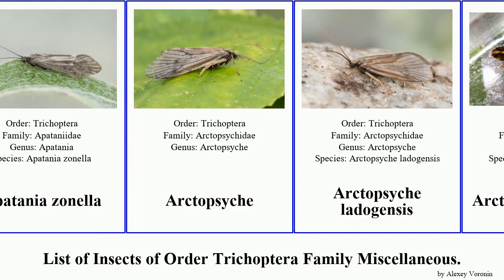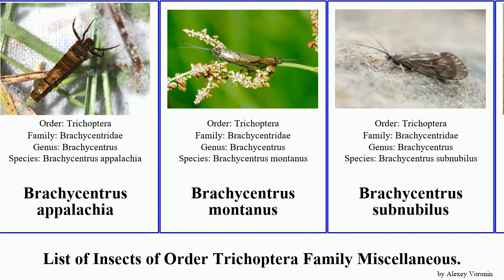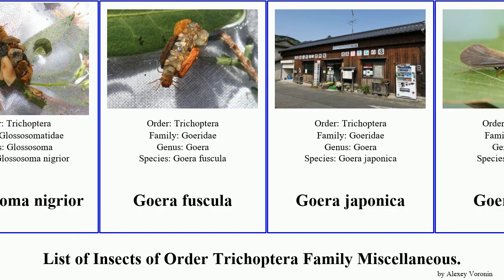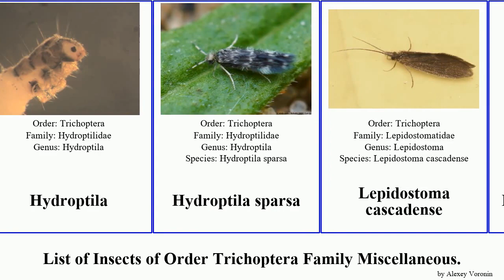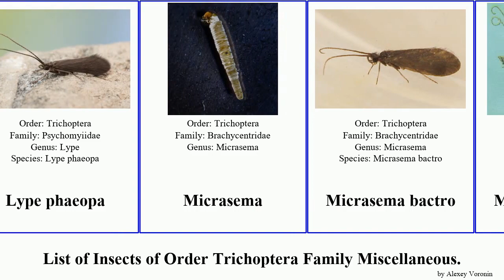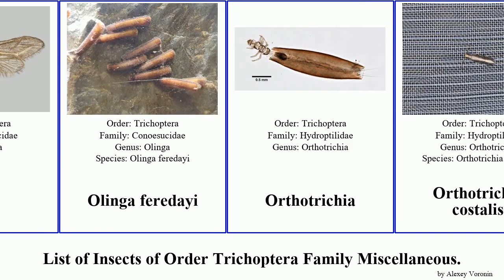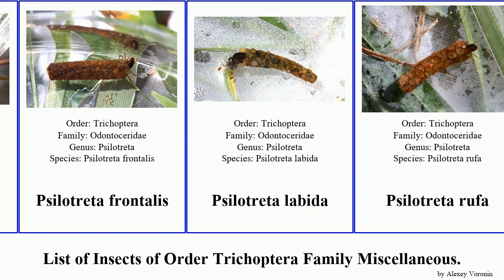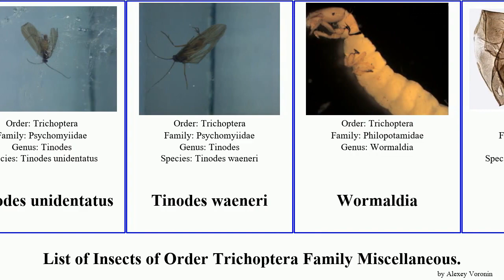List of Insects of Order Trichoptera Family Miscellaneous. lepidostoma tinodes micrasema oxyethira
Adicrophleps hitchcocki
Agapetus fuscipes
Agapetus krawanyi
Agapetus ochripes
Agraylea
Allotrichia
Apatania brevis
Apatania dalecarlica
Apatania stigmatella
Apatania zonella
Arctopsyche
Arctopsyche ladogensis
Arctopsyche grandis
Arctopsychidae
Autumn Mottled Sedges
Autumn Sedge
Beraea maura
Beraea pullata
Beraeamyia
Beraeidae
Beraeodes
Bizarre Caddisflies
Brachycentrus appalachia
Brachycentrus montanus
Brachycentrus subnubilus
Calamoceratidae
Catagapetus
Chimarra marginata
Conoesucidae
Crunoecia
Crunoecia irrorata
Dipseudopsidae
Dolophilodes
Dolophilodes dorcus
Early Smoky Wing Sedges
Glossosoma
Glossosoma intermedium
Glossosoma nigrior
Goera fuscula
Goera japonica
Goera pilosa
Goeridae
Heteroplectron
Hood Casemakers
Humpless Casemaker Caddisflies
Hydroptila
Hydroptila sparsa
Lepidostoma cascadense
Lepidostoma basale
Lepidostoma cinereum
Lepidostoma jewetti
Lepidostoma rayneri
Lepidostoma scotti
Limnocentropodidae
Lithax
Little Black Caddisflies
Little Gray Sedges
Lype
Lype diversa
Lype phaeopa
Micrasema
Micrasema bactro
Micrasema burksi
Micrasema gelidum
Micrasema setiferum
Molanna
Molanna angustata
Molannodes
Mortarjoint Casemakers
Necrotauliidae
Neobiosella irrorata
Neophylax concinnus
Neophylax consimilis
Neophylax fuscus
Neophylax mitchelli
Odontocerinae
Odontocerum hellenicum
Oeconesidae
Oeconesus
Olinga
Olinga feredayi
Orthotrichia
Orthotrichia costalis
Oxyethira
Oxyethira flavicornis
Oxyethira ahipara
Oxyethira waipoua
Philopotamus
Philopotamus montanus
Psilotreta
Psilotreta frontalis
Psilotreta labida
Psilotreta rufa
Psychomyia
Psychomyia pusilla
Psychomyiidae
Pycnocentrodes
Ring Horn Microcaddis
Silo pallipes
Silvatares laetae
Stenopsychidae
Stonecase Caddisflies
Tinodes
Tinodes assimilis
Tinodes kimminsi
Tinodes unidentatus
Tinodes waeneri
Wormaldia
Wormaldia occipitalis
Wormaldia subnigra